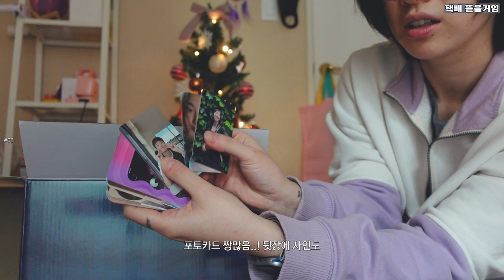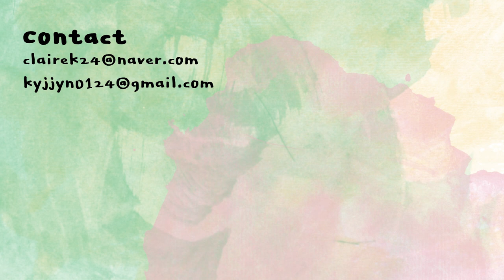티끌모아 브이로그🔥 11월에는...맥북을 샀다 | 클레어